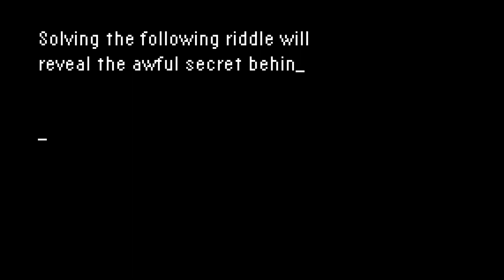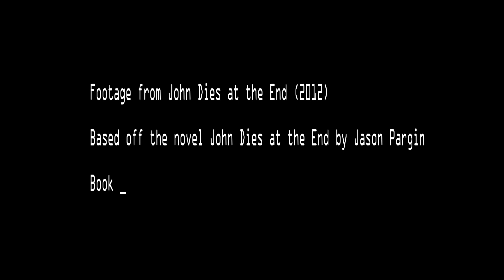John Dies at the End Intro (fan)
Fan made typography of the John Dies at the End intro.
By Keywii West

Check out Jason Pargin's new book here!